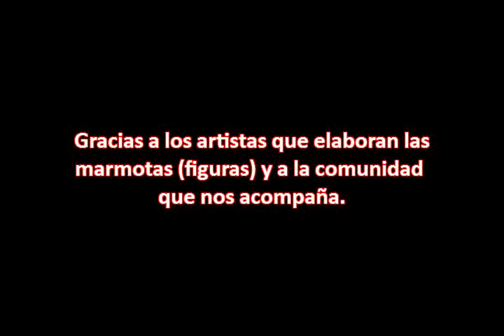Fiesta patronal 2014 Calenda Nejapilla